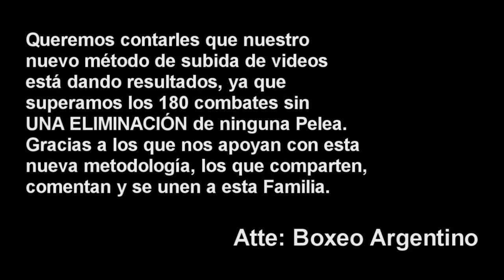Jose Arias vs Sergio Sosa (6/Agosto) ][ ElCultivetaBOX